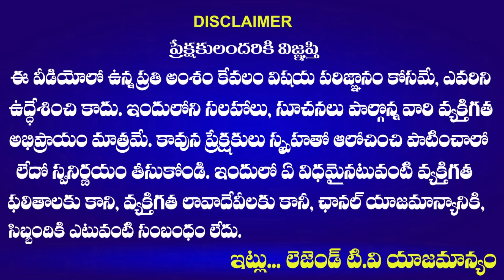Students Demanding To Cancel G.O 46 For Employment | CM KCR | TS Police Solution | GO 46